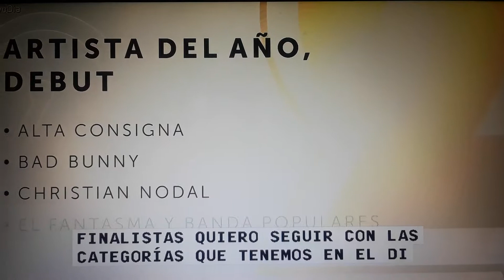Nominaciones latinas a los Billboards.